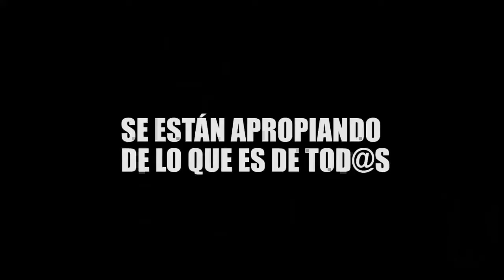Contra la destrucció del Bé Públic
Contra la destrucció del Bé Públic,mobilitza´t amb la CGT Catalunya